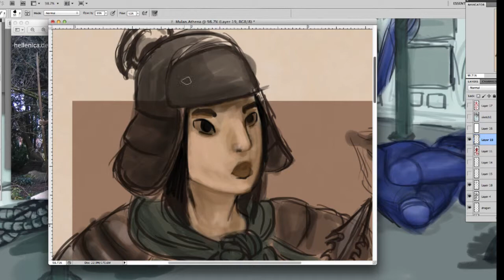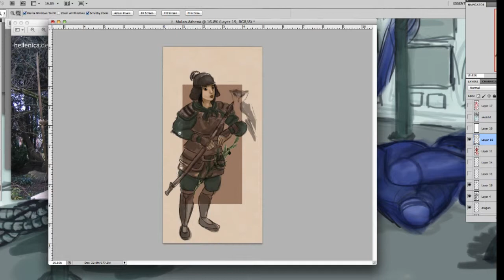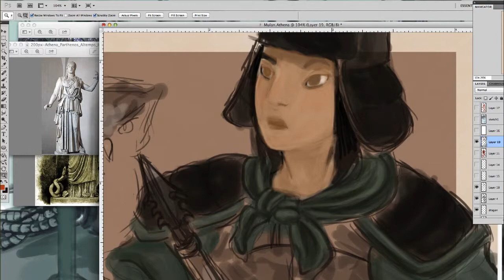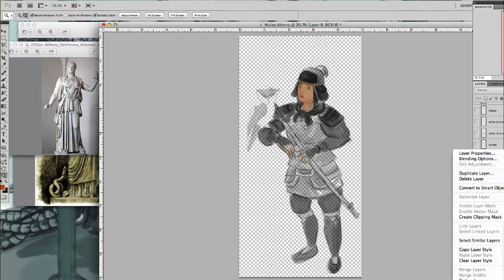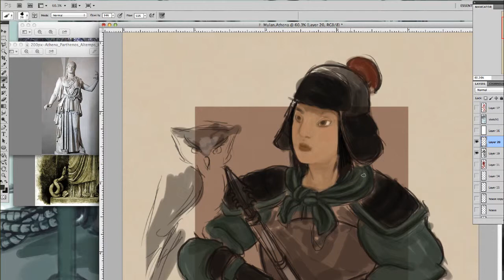Let's Draw! - P/G - Mulan : Part 1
New Series Princess Goddess Project now featuring Mulan.